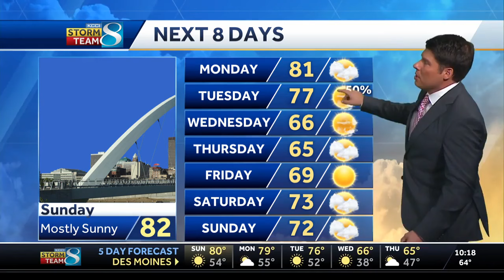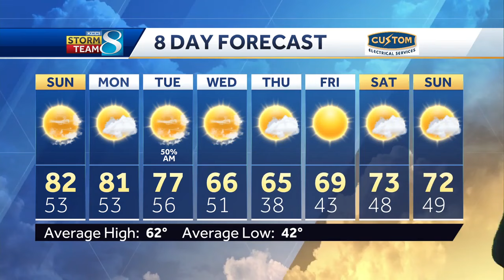Another warm weekend